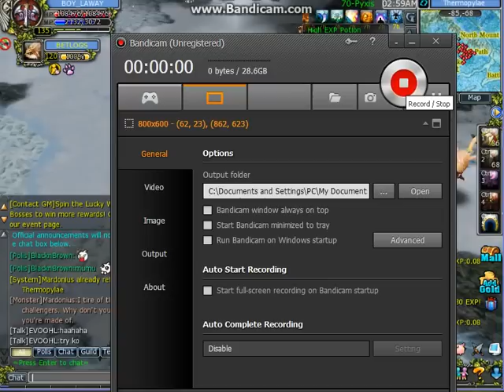KABOBOHAN AT KATANGAHAN NI XMANI.. ANG KABOBOHAN NGA NAMAN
KABOBOHAN AT KAHINAAN NA NAMAN ANG PINAIIRAL.. ANG BOBO MO XMANI TAENA LAFTRIP HAHAHAHAHA